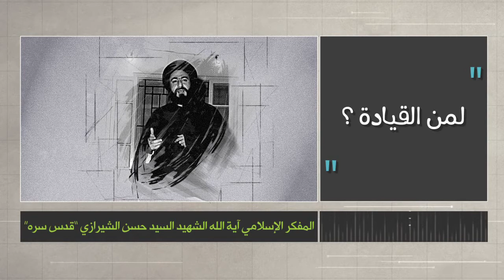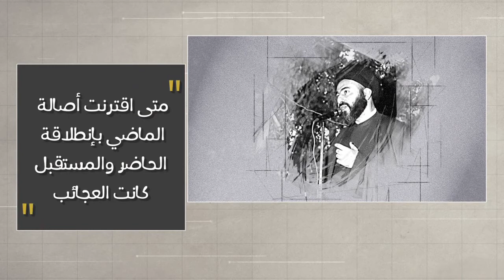وتبقى الكلمة - لمن القیادة؟ - الشهيد آية الله السيد حسن الشيرازي رحمه الله